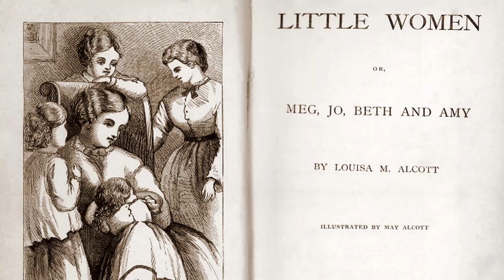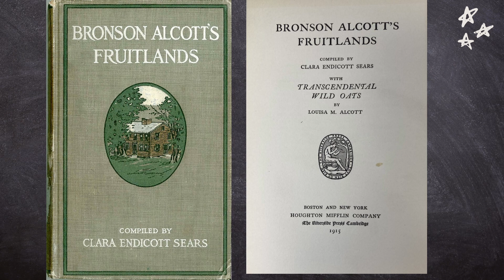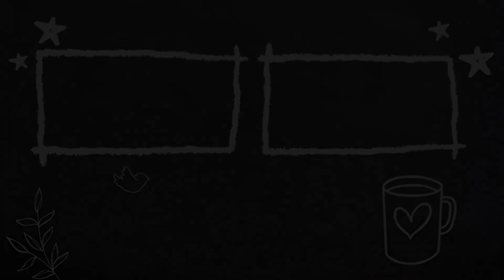Transcendental Wild Oats by Louisa May Alcott || Read Aloud and discussion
Transcendental Wild Oats is a rather funny short story about what happens when a handful of people with a beautiful idea and zero practical skills try to sustain themselves on a farm. The result is both predictable and fairly funny.

This short story is based on Louisa May Alcott's actual childhood, where her father, Amos Bronson Alcott, and his philosophical partner Charles Lamb, tried to establish Fruitlands as a bastion of transcendentalist philosophy. Unfortunately, there's not a lot of room in transcendentalism for things like housework, but hey, that's why they brought Louisa's mom along, right?

There are a lot of issues to unpack during the discussion part of this story, whew.

This is also the first time we've revisited a piece of literature. Transcendental Wild Oats was one of the very first stories we read on the channel, but at the time I wasn't doing any sort of analysis or providing historical context, and this is one story where that context is crucial, so I figured it was time for a revisit.

00:00 Intro
00:28 Transcendental Wild Oats
42:09 publication history
42:36 "sowing your wild oats"
43:03 modern connections
44:34 transcendentalism 101
45:37 what transcendentalism forgets
48:06 louisa may alcott's childhood
50:19 this is a love story.